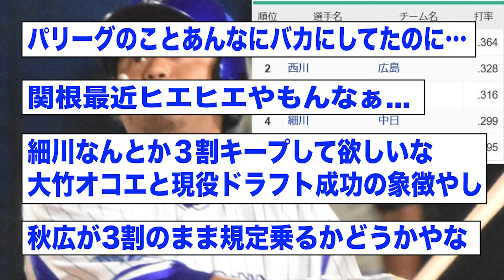セリーグ、気づけば3割打者が3人になってしまう【2ch 5ch野球】【なんJ なんG反応】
D. Benjamin Miller - 投稿者自身による著作物, パブリック・ドメイン,